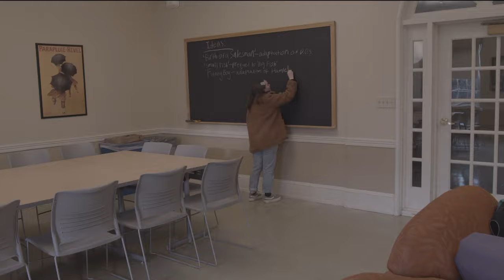Crooked Curtain Theater Official